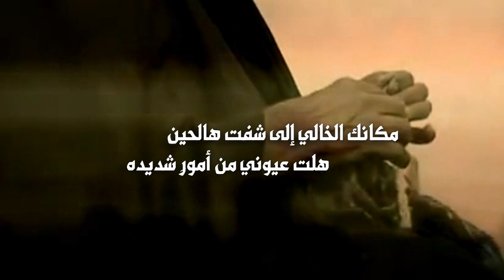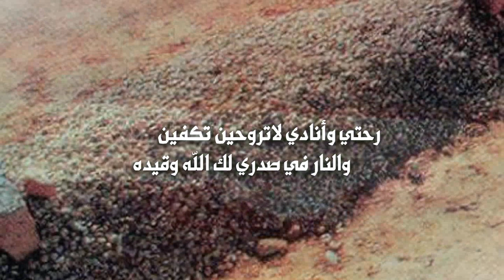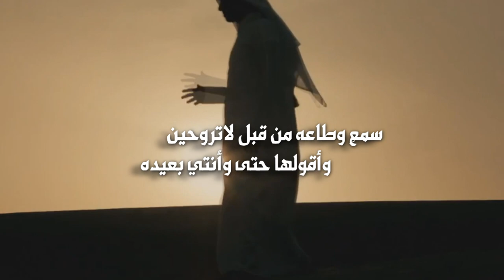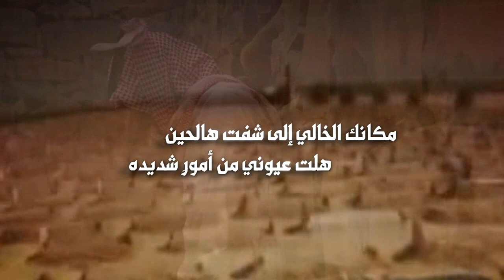يمه | كلمات يوسف المطلق | أداء آسامة السلمان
Follow us on | تابعنا على
رابط مباشر الى الواتس آب ►
ılıllı كلمات ılıllı
يمه دموعي غصب تنزل من العين
ماودي أبكي لكن أنتي فقيده
مكانك الخالي إلى شفت هالحين
هلت عيوني من أمورٍ شديده
ذكراك في قلبي تجدد له سنين
كن الوفاة بقلب مثلي جديده
رحتي وأنادي لاتروحين تكفين
والنار في صدري لك الله وقيده
جعل التراب الي يضمك رياحين
وعساك في قبرك يايمه سعيده
دنياي من دونك ترا مابها الزين
مثل الليال المظلمات العنيده
من وين ماأحاول تعدل ومن وين
أساير أوضاعي بها مايفيده
عهدٍ علي مادام برقبتي الدين
إني فلا أترك منهجي والعقيده
وصيتك يمه قبل ماتوفين
يالغاليه سمعٍ  وطاعه وأعيده
سمعٍ وطاعه من قبل لاتروحين
وأقولها حتى وأنتي بعيده
يامنزلٍ  غافر وطه وياسين
ياغافر ذنوب العباد العديده
إغفر لها يامنزل الشرح والتين
وإجعل لها الجنه مقر وتزيده
يوم نزلت غصبٍ دموعي من العين
وضحت أسباب الدموع بقصيده